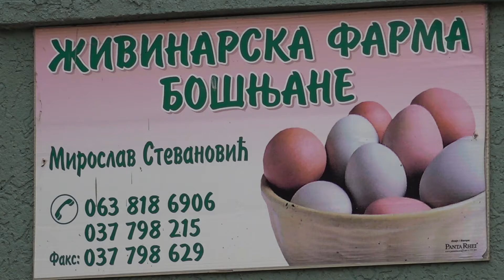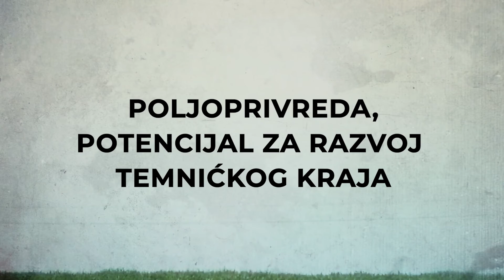POLJOPRIVREDA - POTENCIJAL ZA RAZVOJ TEMNIĆKOG KRAJA 5. EMISIJA